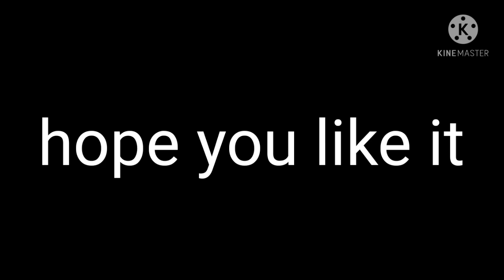My new pen alliance members style (hope you like it)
UwU

lol